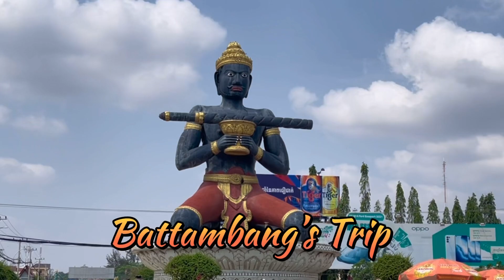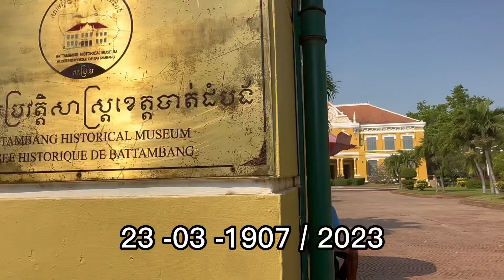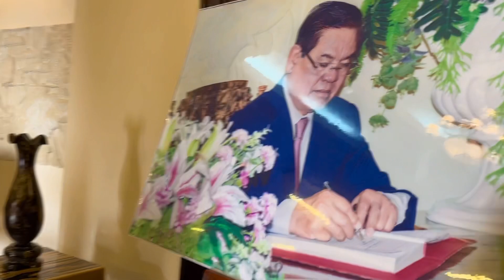សាលាខេត្តបាត់ដំបង សារះមន្ទីរប្រវត្តិសាស្ត្រ អតិតភូមិគ្រិះលោកម្ចាស់